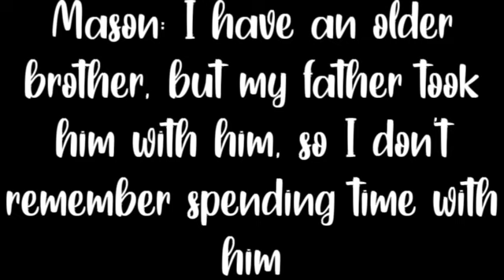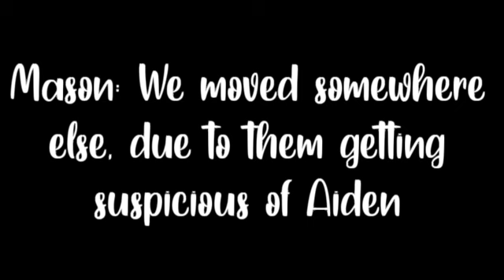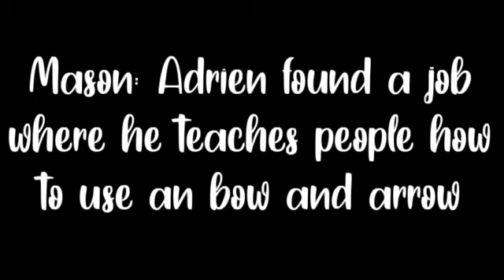× Chased || Episode 1 || Surprise Attack || The Introduction ×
Characters:
Beige Colored Hair: Mason
Light Yellow/Beige Hair Girl: Amanda
Red Hair Guy/ Shady Hoodie man: Aiden
Blue Hair girl: (Not main character)
Brown Hair guy: (Not main character)

:’D